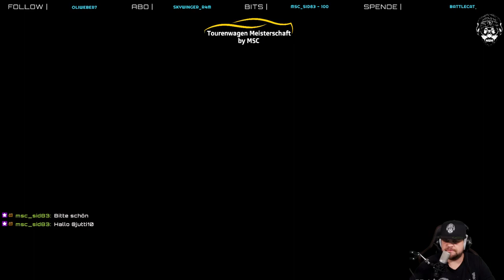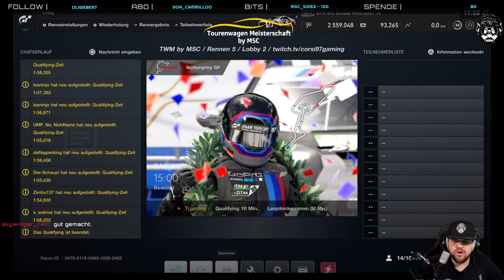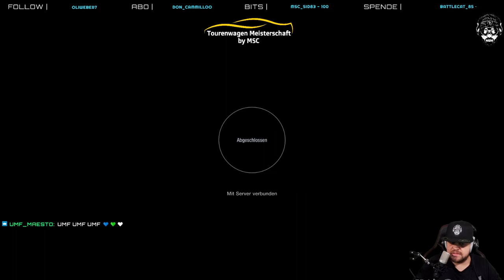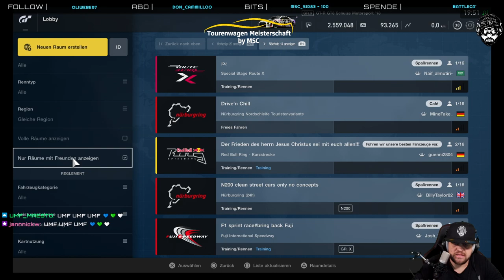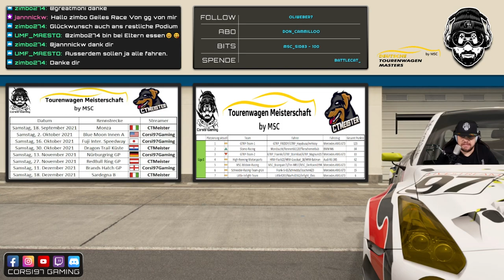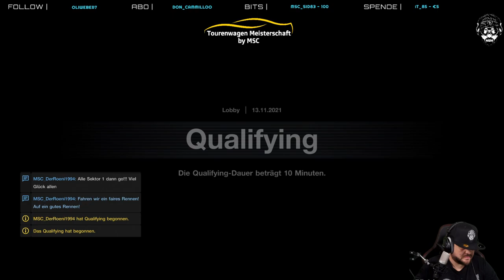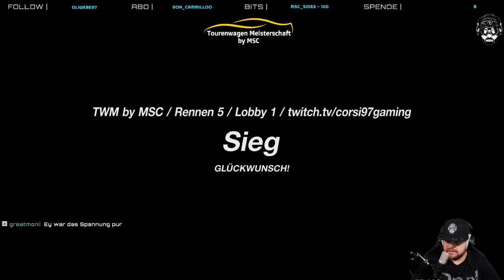TWM | 5.Rennen Nürburgring GP | GTS | Lobby 2 und 1 | PS4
✘Günstige Gamekeys &amp; Gamecards bei Instant Gaming (Werbung)

CAPTURE CARD

GAMING MONITOR 1

GAMING MONITOR 2

KAMERA (Facecam)

USB SOUNDKARTE

RENNSITZ (Umbau)